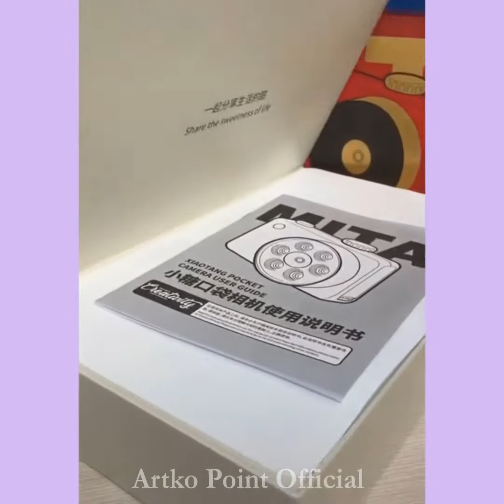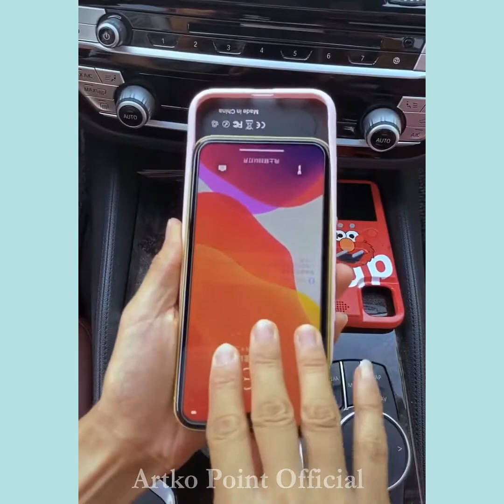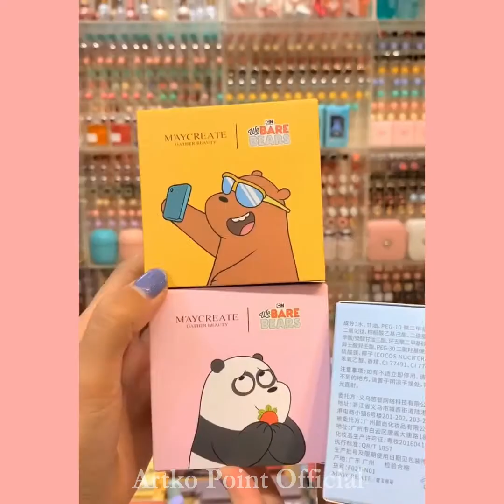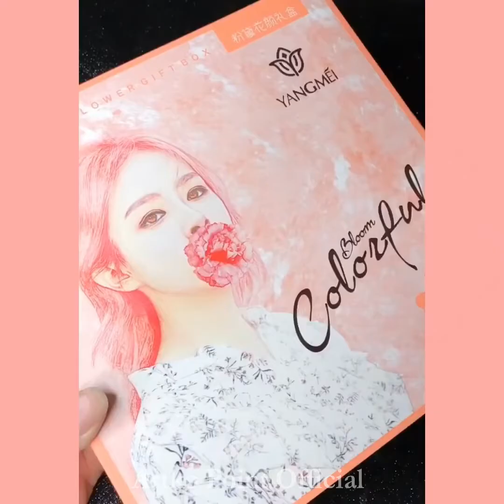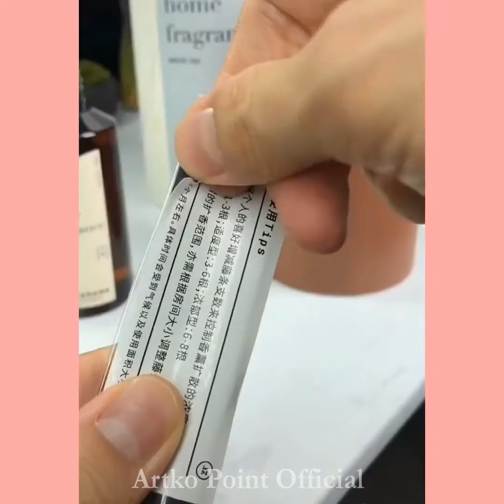Smart Items Utilities For Every Home 🙏💪 Tik Tok China #20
Artko Point Official #20
Creative Ideas, Smart Small Gadgets, Production Process You Must See, how to make everything, Creative Ideas That Are At Another Level, Secrets In The Profession, Smart gadgets - compact, Super strange strange - interesting...

We even get videos to make your life more easy and convenient on following niches.

Hello Peeps!
1) sewing hacks
2) clothing secrets
3) tips and tricks
4) great skills
5) latest technologies
6) cooking supplies
7) latest gadgets
8) and a lot more

Coming Home by LiQWYD & Dayfox